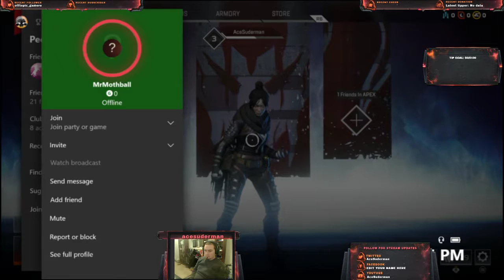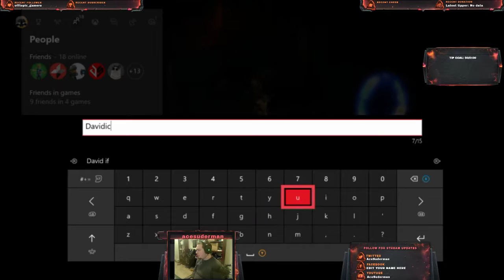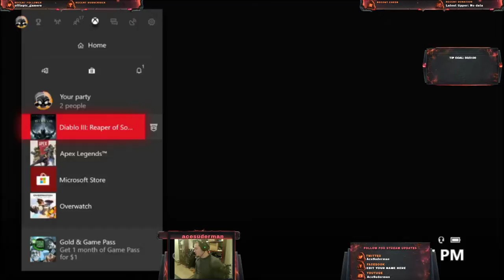diablo paragon and Apex suckage